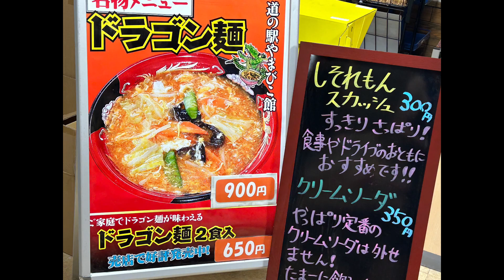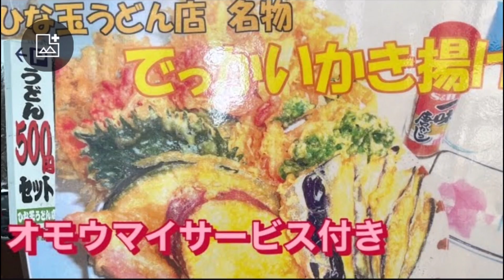もうもう亭 ドラゴン麺超激辛 岩手県宮古市